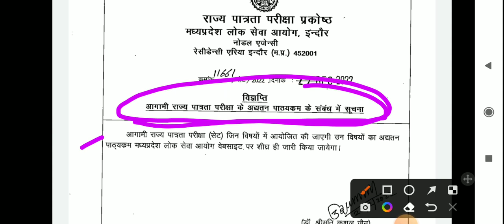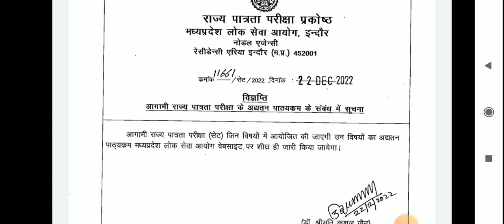mpset Syllabus 2023 jald hi jari ho skta